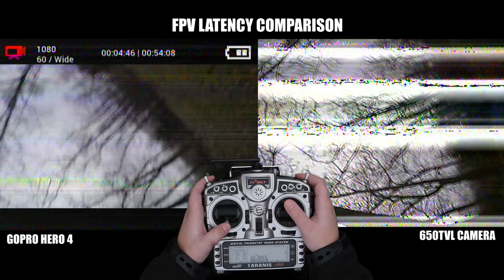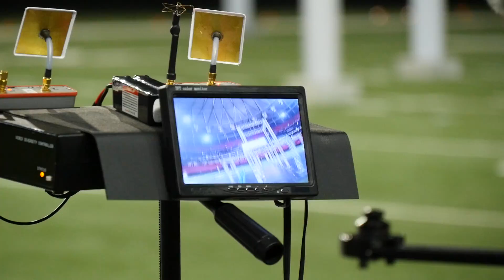FPV GoPro vs Board Camera | Flite Test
There's latency differences with Flying FPV through a board camera, a mobius or a GoPro! We take a look and compare the options for the best FPV quadcopter experience.